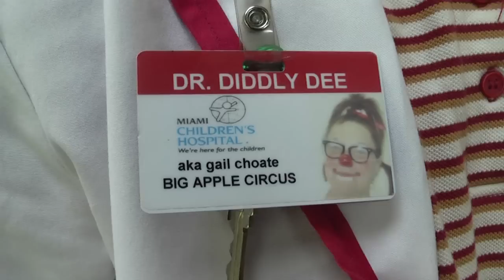Big Apple Circus Clown Care Program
Can you imagine being in the hospital and getting a visit from a clown???  That is exactly what happens at Miami Children's hospital.  I was there to celebrate their 10 year anniversary!